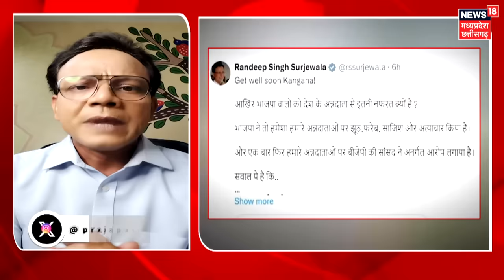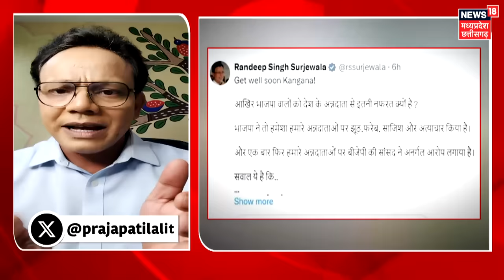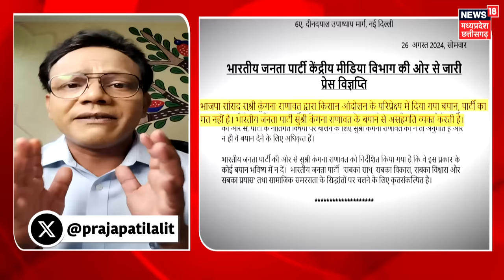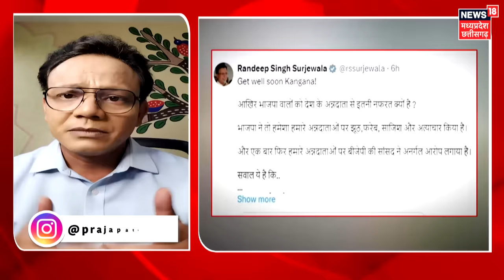Kangana Ranaut को BJP की 'आखिरी चेतावनी' | Kisan Andolan | PM Modi | Farmers Protest | Latest News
Kangana Ranaut को BJP की 'आखिरी चेतावनी' | Kisan Andolan | PM Modi | Farmers Protest | Latest News | Kangana Ranaut's controversial statement on farmers' movement | N18V

भारतीय जनता पार्टी (भाजपा) ने सोमवार को अभिनेत्री व सांसद कंगना रनौत के उस बयान से असहमति जताते हुए किनारा कर लिया, जिसमें उन्होंने कहा था कि पंजाब में किसान आंदोलन के नाम पर उपद्रवी हिंसा फैला रहे थे और वहां बलात्कार तथा हत्याएं हो रही थीं. भाजपा के केंद्रीय मीडिया विभाग की ओर से जारी एक प्रेस विज्ञप्ति के मुताबिक, पार्टी ने मंडी की सांसद को हिदायत भी दी कि वह इस प्रकार के कोई बयान भविष्य में न दें. एक अखबार को दिए साक्षात्कार में कंगना ने यह भी कहा था कि तीन विवादास्पद कृषि विधेयकों को वापस ले लिया गया, नहीं तो ‘इन उपद्रवियों’ की बहुत लंबी योजना थी और वे देश में कुछ भी कर सकते थे. बयान में कहा गया, “भाजपा सांसद कंगना रनौत द्वारा किसान आंदोलन के परिप्रेक्ष्य में दिया गया बयान, पार्टी का मत नहीं है. भाजपा कंगना रनौत के बयान से असहमति व्यक्त करती है. पार्टी की ओर से, पार्टी के नीतिगत विषयों पर बोलने के लिए कंगना रनौत को न तो अनुमति है और न ही वे बयान देने के लिए अधिकृत हैं.”